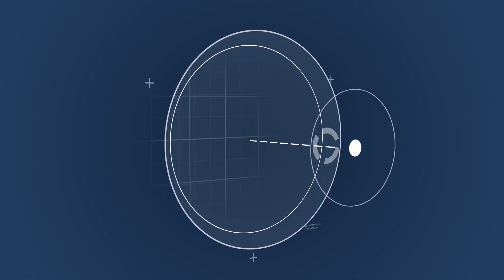一种让男人羡慕的老鼠，持久度长达14个小时，最后雄性集体死亡！